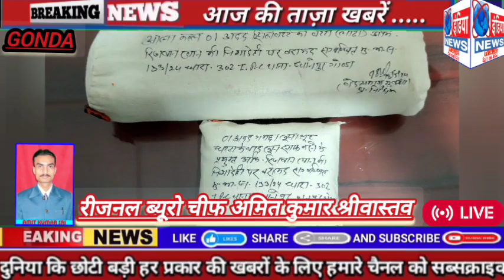GONDA#CRIME#चाचा की बेटी से करना चाहता था निकाह,पिता ने किया विरोध तो सोते समय कर दी हत्या